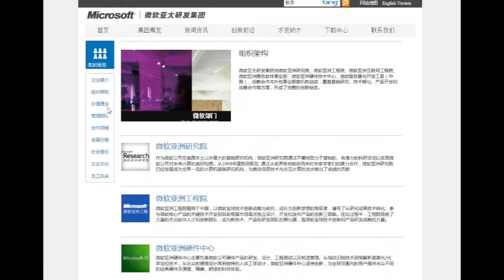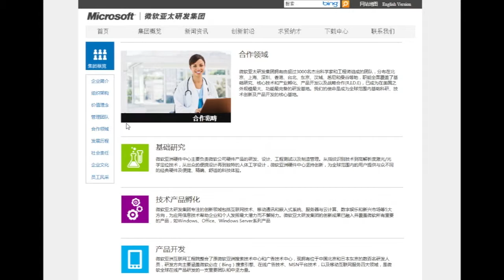Microsoft China Official Website 2012 - Nature Tianran Zhang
Designed by Nature Tianran Zhang in 2012